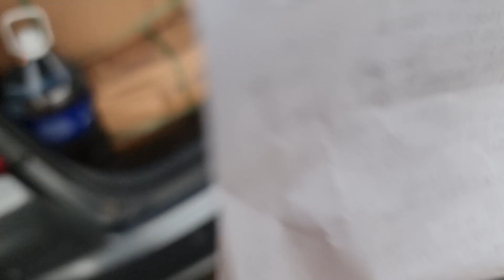BAKIT NGA BA DI NAKO MADALAS MAGVLOG? TITIGIL NA BA AKO? + STUDIO UPDATE & GROCERY HAUL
Eto talaga dahilan bakit di ako nagvavlog ngayon hehe. Btw, wala akong ayos at di rin ako nag makeup mula simula hanggang matapos yung vlog =) Alam ko marami na naman lalait sakin pero this is me. And i love me, with or without make up.